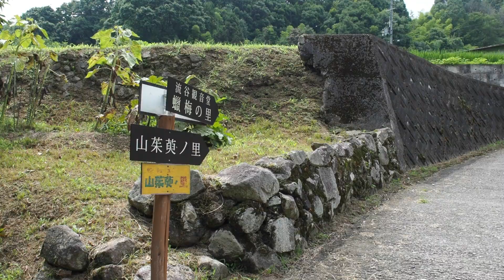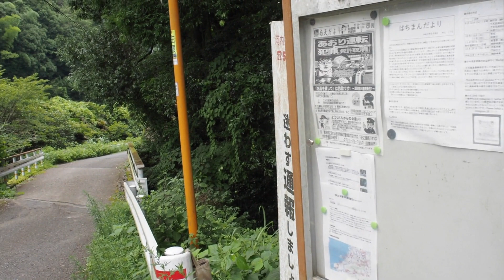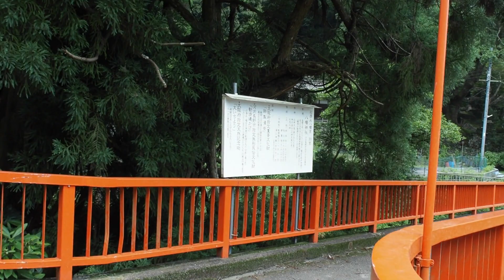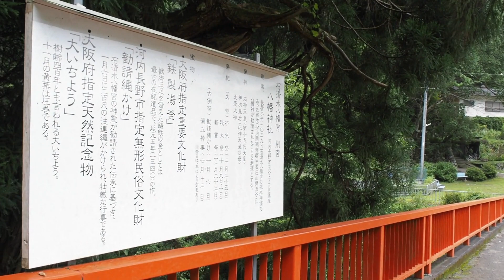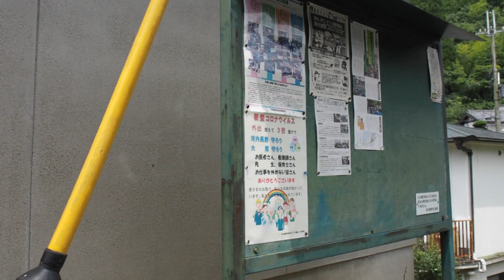トンボが舞う谷、河内長野市天見【限界集落・大阪の田舎・農村風景】Kawachinagano, Osaka japan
大阪府河内長野市を山間部に入ると、清水から天見にかけて山間に農村地帯が広がっている。
小川が流れる棚田の谷には無数のトンボが飛び交い、昭和の時代の風景が残されている。
南海天見駅は利用者が多く、自転車やバイクで駅まで来て電車で通勤するようです

大阪の田舎の風景動画があります